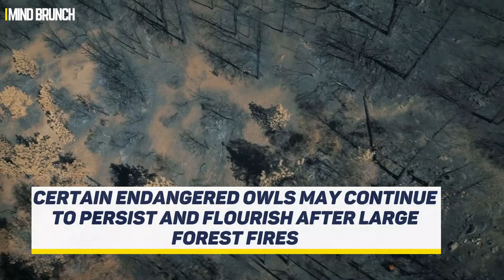The Great Grey Owls and Ring Fire | Lessons in persistence of endangered species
A new study shows that some endangered owls may continue to persist and even flourish after large forest fires. The Great Gray Owl is an endangered species in California. This research suggests forest resilience treatments are not needed to protect Great Gray Owls, and conservation efforts might be better directed to other needs of the species.

Source: 1. Rodney B Siegel et al. Short-term resilience of Great Gray Owls to a megafire in California, USA. The Condor: Ornithological Applications, 2019 DOI: 10.1093/auk/duy019